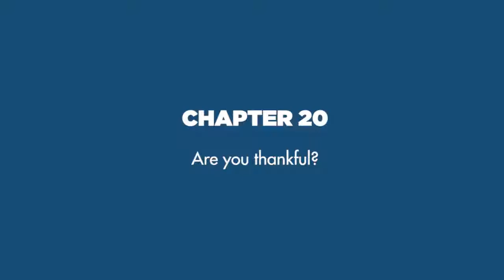20 Secrets to Build the Perfect Company Chapter 20 Be Thankfull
Russell Schulte, CEO of ABIS - an Inc 5000 and Best & Brightest company - is decorticating in a book his 20 secrets to build the perfect company. In this video series, ABIS employees react to these secrets. Interested in the book? Sign up to receive the first chapters for free here: